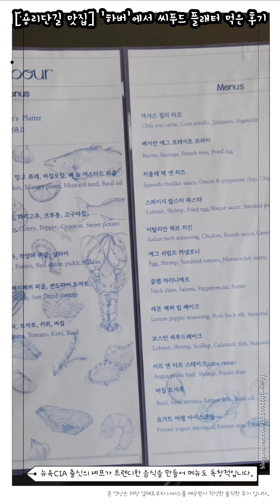용리단길 맛집 '하버' 먹방여행 영상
안녕하세요, 여행인플루언서 내세상입니다.

용리단길 맛집 '하버' 먹방여행 후기 영상입니다. 좋은 기회로 하버의 시그니처 메뉴 '씨푸드 플래터'를 먹었어요. 샹그리아와 너무나도 잘 어울리고, 신선한 해산물을 독특한 스타일로 먹을 수 있어서 좋았습니다. 바질 토마토도 굉장히 신선했고, 서비스로 나온 피타브레드도 맛있었어요.